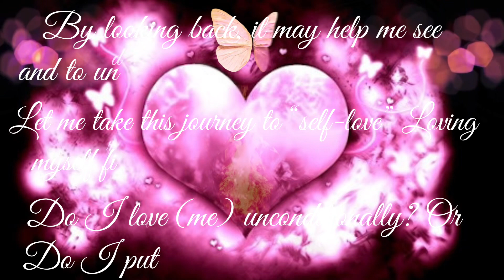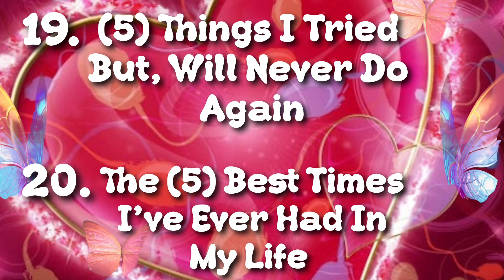Embrace Your Inner Shine: Discover The Power Of Self-love This Valentine's Day!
GAME LOVERS FAN MAIL!